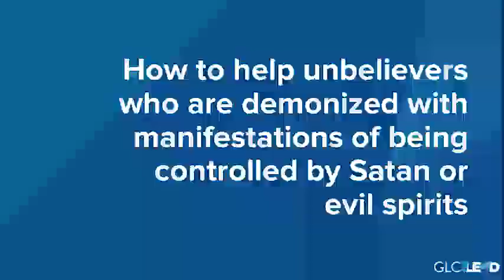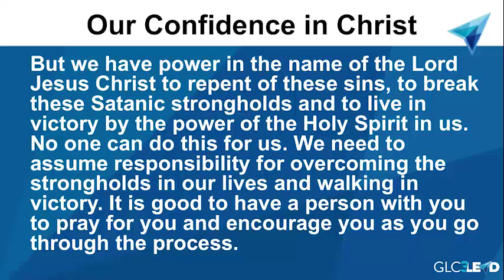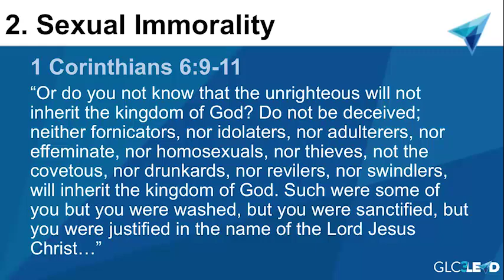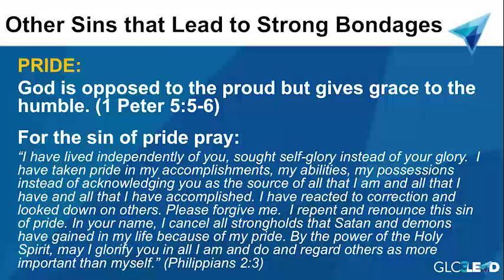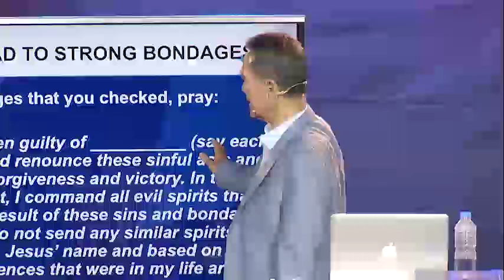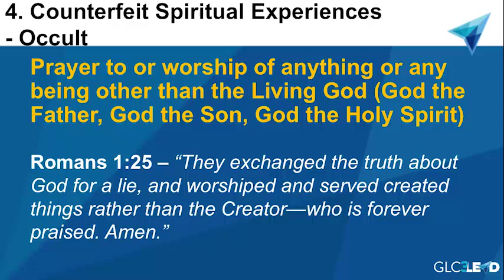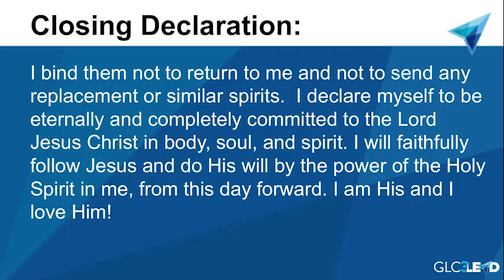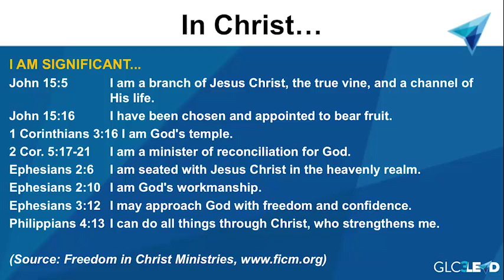CCF GLC 3 Spiritual Warfare Part 2